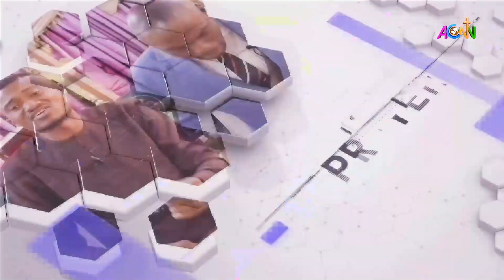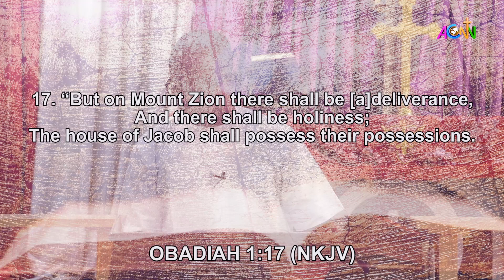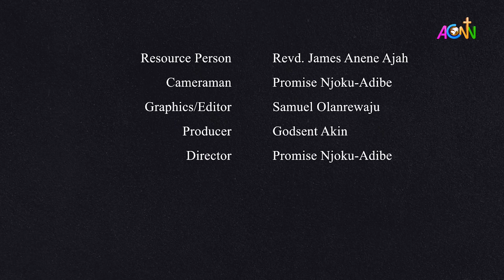MID DAY PRAYER: JUNE 14, 2024 Y